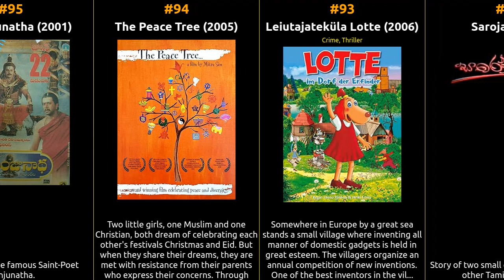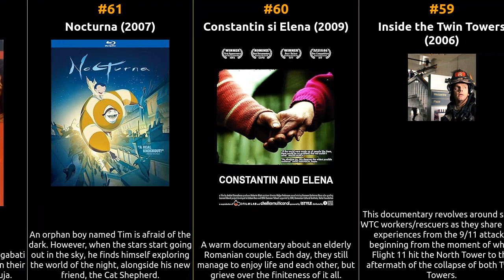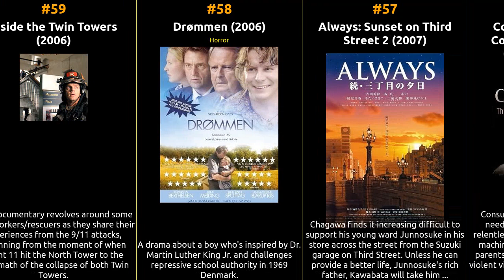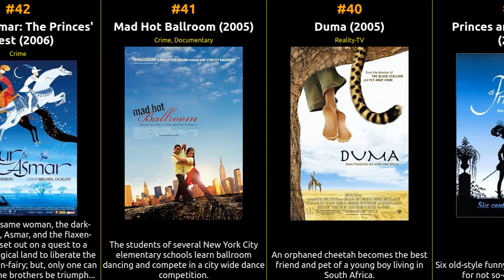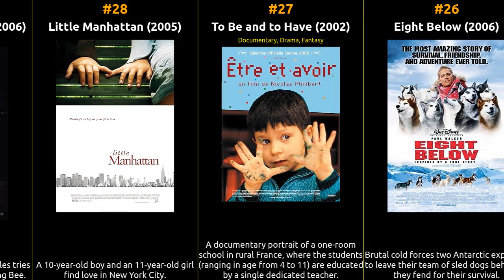Top 100 Family Movies of the 2000s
Welcome to our cinematic time machine! Join us as we explore the iconic Family movies that shaped the silver screen during the 2000s. From timeless classics to hidden gems, this series delves deep into the essence of each era, unearthing the treasures that continue to captivate audiences worldwide. Let's relive the magic of 2000 cinema, one masterpiece at a time.

1 Spirited Away
2 WALL·E
3 Like Stars on Earth
4 Howl's Moving Castle
5 Hachi: A Dog's Tale
6 My Father and My Son
7 Harry Potter and the Prisoner of Azkaban
8 Let's Go! India
9 Harry Potter and the Goblet of Fire
10 Coraline
11 Finding Neverland
12 Harry Potter and the Sorcerer's Stone
13 Harry Potter and the Half-Blood Prince
14 Veer-Zaara
15 Stardust
16 Harry Potter and the Order of the Phoenix
17 Harry Potter and the Chamber of Secrets
18 5 Centimeters per Second
19 Secondhand Lions
20 March of the Penguins
21 Whale Rider
22 The Secret of Kells
23 Corpse Bride
24 The Song of Sparrows
25 My Sister's Keeper
26 Eight Below
27 To Be and to Have
28 Little Manhattan
29 Akeelah and the Bee
30 Bridge to Terabithia
31 Treasure Planet
32 Karpuz Kabugundan Gemiler Yapmak
33 The Ultimate Gift
34 Elf
35 Laskar Pelangi
36 Die Geschichte vom weinenden Kamel
37 The Cave of the Yellow Dog
38 Always: Sunset on Third Street
39 Princes and Princesses
40 Duma
41 Mad Hot Ballroom
42 Azur & Asmar: The Princes' Quest
43 Summer Hours
44 Haajar Bachhar Dhorey
45 Manjadikuru
46 Mommo
47 A Summer Tale
48 Makdee
49 Little Nicholas
50 It's Not Me, I Swear!
51 Pasanga
52 Babí léto
53 The Blue Umbrella
54 The Taste of Relation
55 Yajamana
56 Consuming Kids: The Commercialization of Childhood
57 Always: Sunset on Third Street 2
58 Drømmen
59 Inside the Twin Towers
60 Constantin si Elena
61 Nocturna
62 Utsab
63 Kerala Cafe
64 The Year I Became a Liar
65 Note by Note: The Making of Steinway L1037
66 Balkonas
67 Hakase no aishita sûshiki
68 My Kid Could Paint That
69 Aga Bai Arecha
70 Pupendo
71 Invisible Kids
72 The Fighters
73 Paromitar Ek Din
74 A Shine of Rainbows
75 Viruddh... Family Comes First
76 Nondito Noroke
77 Inthi Ninna Preethiya
78 Alo
79 Bombaiyer Bombete
80 Dhakad Chhora
81 Piano no mori
82 Throw Down Your Heart
83 The Neon Tiki Tribe Special Feature
84 Manasantha Nuvve
85 Mukhsin
86 Wondrous Oblivion
87 #73, Shaanthi Nivaasa
88 Schooled
89 Swaathi Mutthu
90 De Dhakka
91 A Change of Heart
92 Saroja
93 Leiutajateküla Lotte
94 The Peace Tree
95 Sri Manjunatha
96 En el mundo a cada rato
97 A Federal Case
98 Ammo Okato Tariku
99 Jhing Chik Jhing
100 Ai Que Vida!